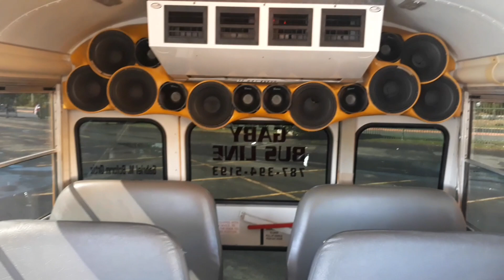[VIDEO MIX] Caravana Amigos Por La Paz 2020 "De principio a fin" 🎬🔥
🔹️Caravana Amigos Por La Paz 2020
🔹️Puerto Rico School Buses, Jeeps, Motors...
🔹️"Apoyando la causa por los del Sur"
🔹️Gracias a Gaby Bus Line por permitirme acompañarlo y grabar las escenas, y Gracias a @AngelClaudio por la invitación. 🇵🇷📷🔥🔥
🔹️By: Yariimboo Pics 📷 TC & SB